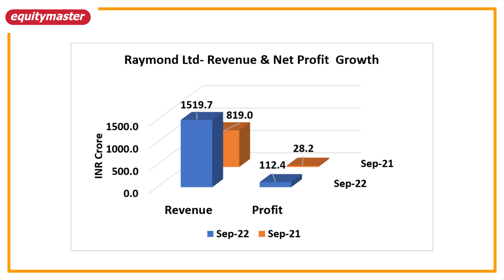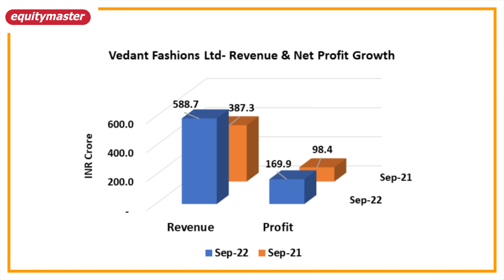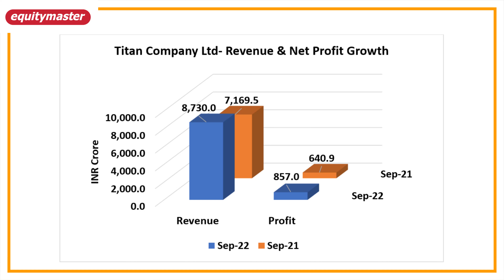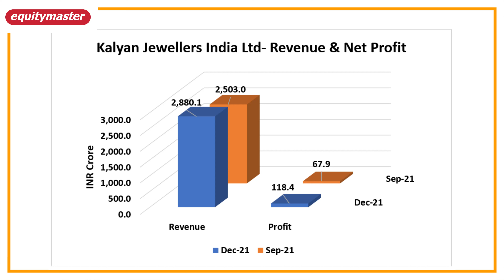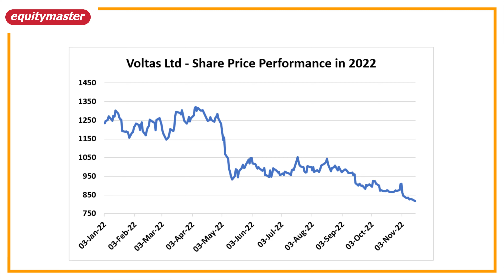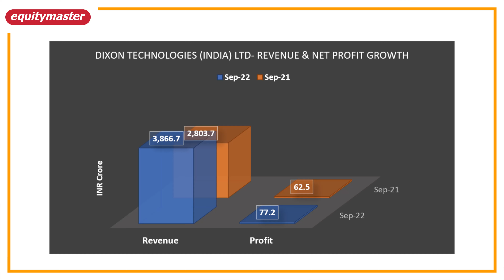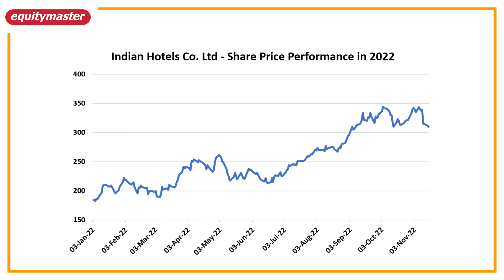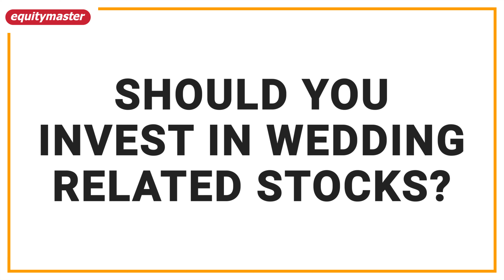Band, Baaja, Baaraat Top Stocks to Watch this Wedding Season | Yazad Pavri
Get free access to our latest research idea instantly.

November marks the start of the great Indian wedding season. Savvy investors know Indian wedding season by another name − the gold rush.

Keep watching to know more about the connection between Indian weddings and specific stock prices!

 If we are going to empty out our pockets this wedding season, how about we find a way to get our money back and maybe, much more?

After all, aren’t some companies going to benefit immensely from the massive spend this wedding season? This year, while we enjoy the wedding festivities, let us also find the hidden opportunities that we can take advantage of in stocks linked closely to weddings.

 Here are the sectors and their specific stocks that could benefit from the great Indian wedding season.